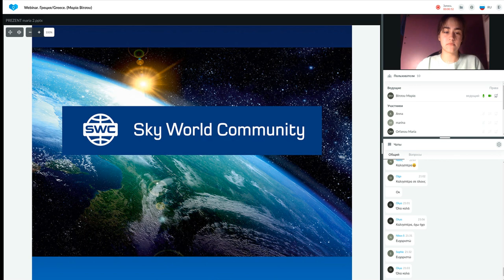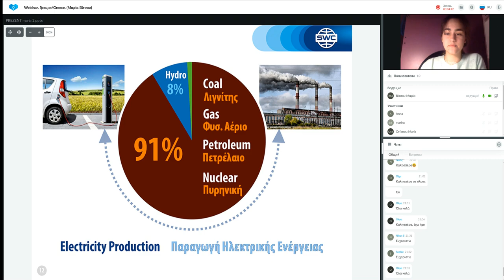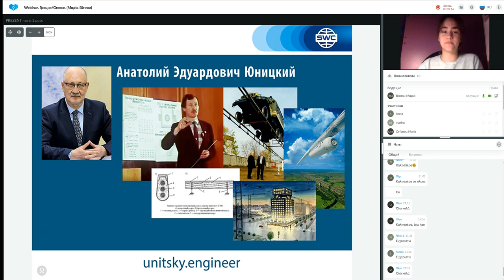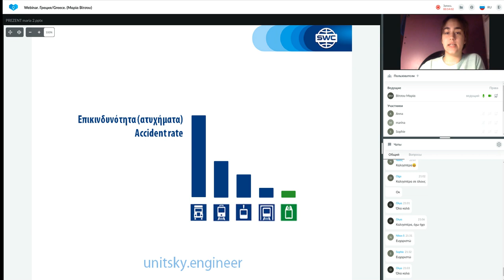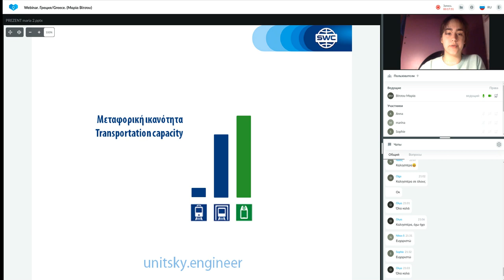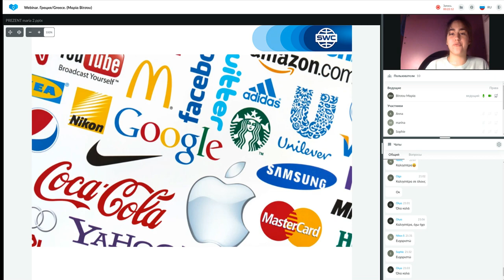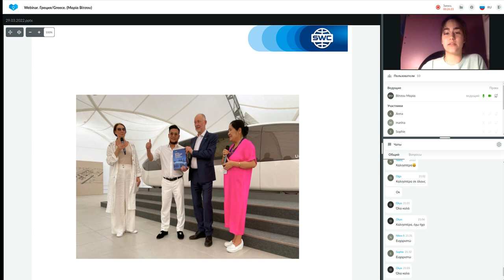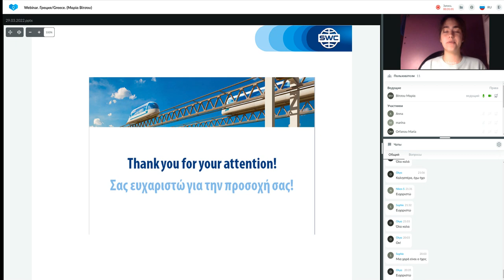Παρουσίαση τεχνολογίας από τις_29.03.2022. Εισηγήτρια: Μαρία Βίτσου